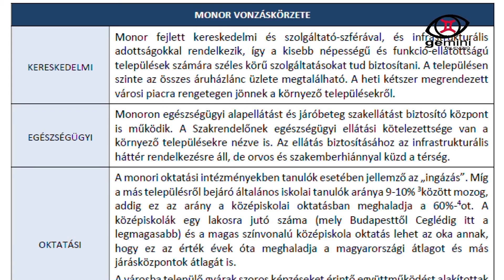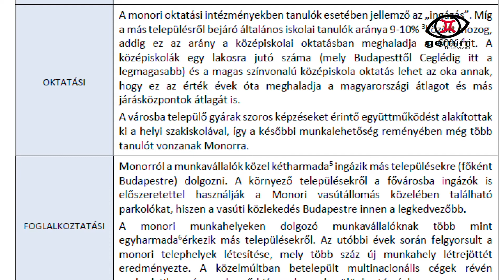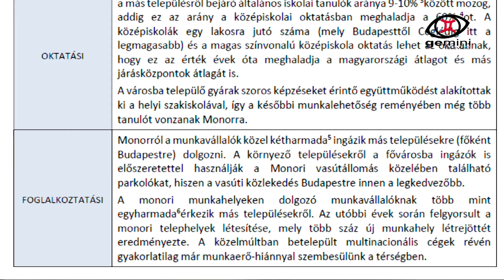Többszemközt Darázsi Kálmánnal - 2021. 05. 22.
Többszemközt Darázsi Kálmánnal rovatunkban folytatjuk a parkolási koncepció ismertetését, két fontos dátumra is felhívjuk figyelmüket, és arról is szó lesz, mit jelent a veszélyhelyzet meghosszabbítása.